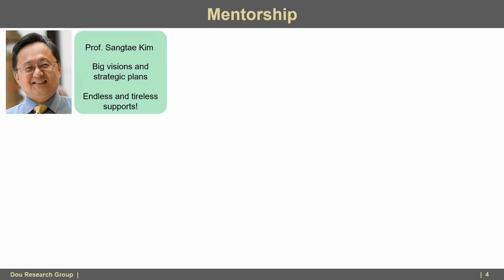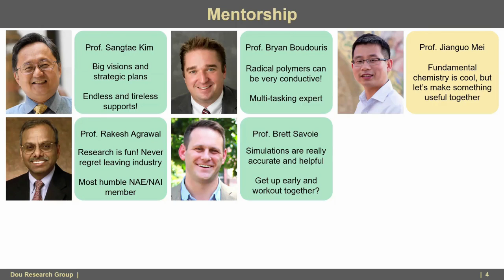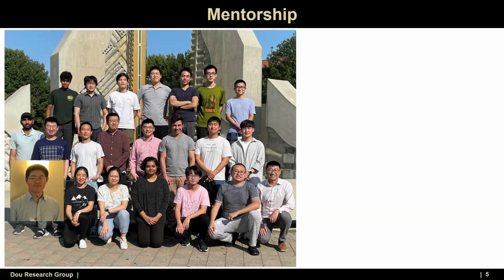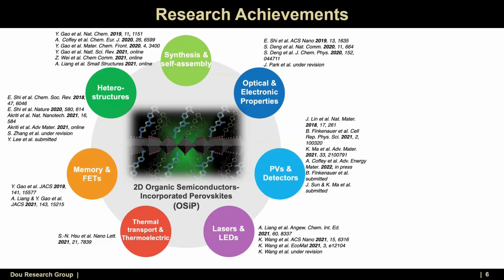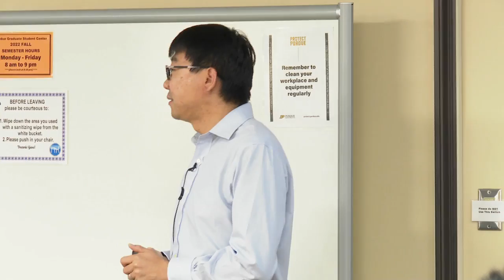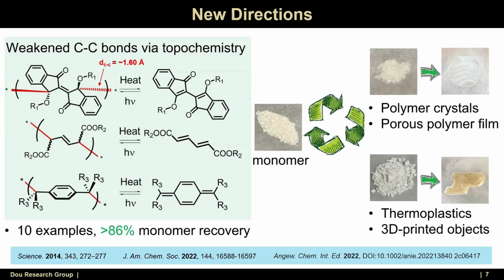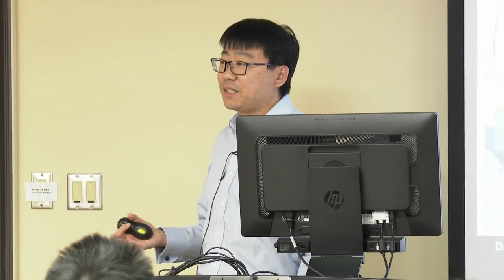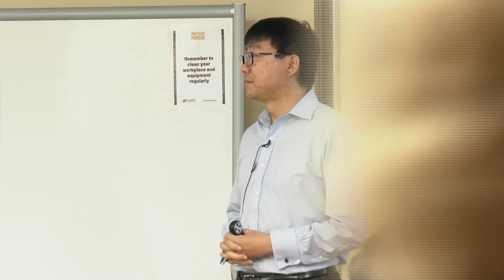Celebrating Our Associate Professors: Letian Dou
Letian Dou, an associate professor of chemical engineering, gave a presentation as part of the Celebrating Our Associate Professors series on November 2, 2022.